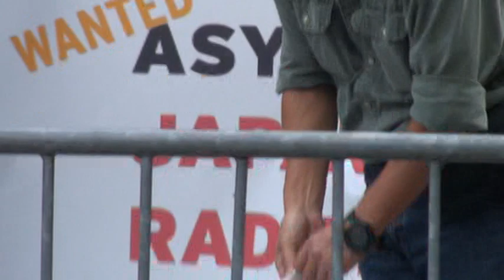20110922163759 Wanted - ASYLUM for Japanese Radiation Refugees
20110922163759 Wanted - ASYLUM for Japanese Radiation Refugees
UN Banners call for UN and world to be aware of Radiation Refugees from Japan